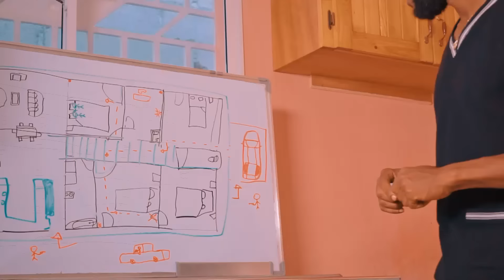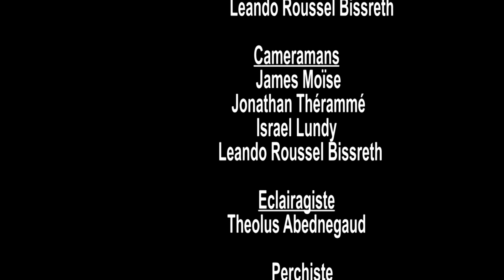LE PED0PHILE & PEDR0 FEEL PART 23 WILMIX PROD FEYTON 2024